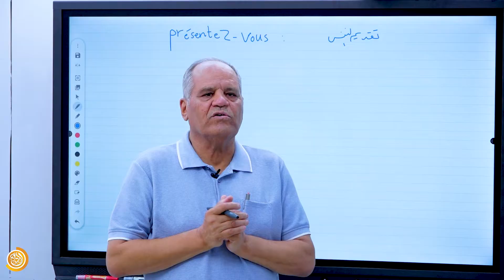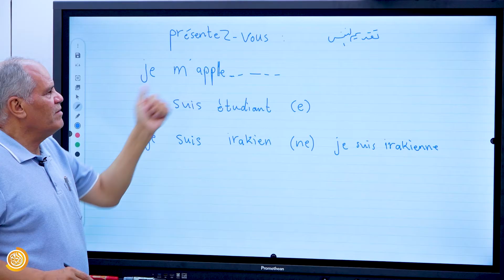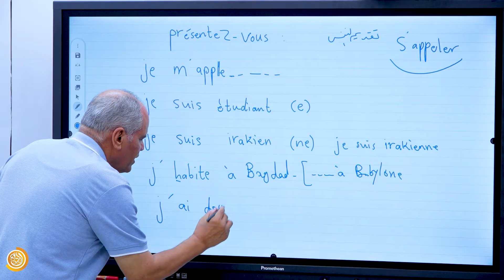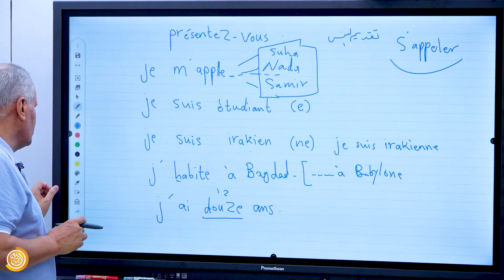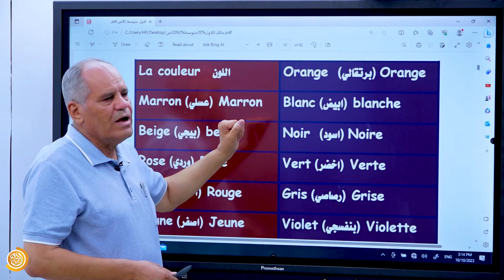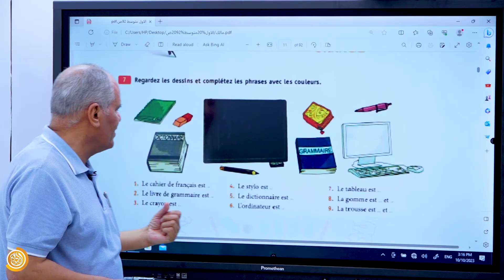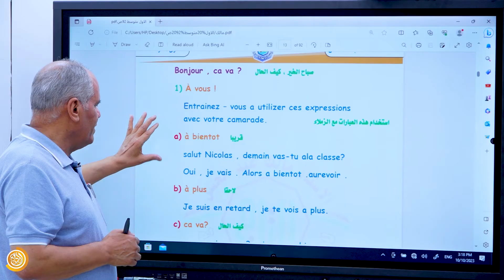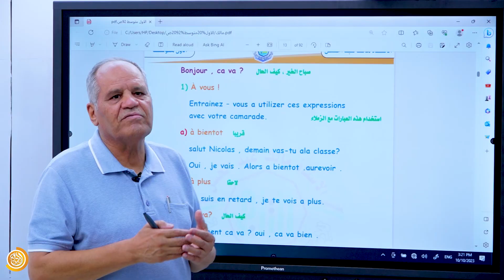اللغة الفرنسية / الاول متوسط (المنهج الحديث) /محاضرة 3 / الاستاذ مالك الزبيدي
منصة التاج للتعليم الالكتروني
منصة متخصصه للتعليم الالكتروني
للسادس الاعدادي والمراحل كافة
بأمهر الكوادر التدريسة
تم الاخراج باحدث المعدات وتقنيات التصوير المعاصره